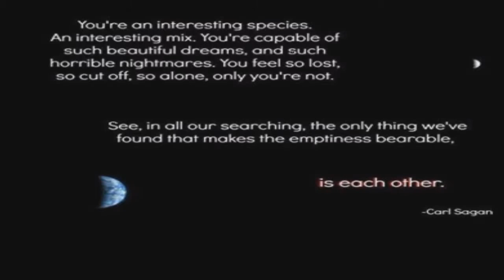TEI Walk n Talk 001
Walk and talk on TEI server: What I've been up to and what's in my plans.